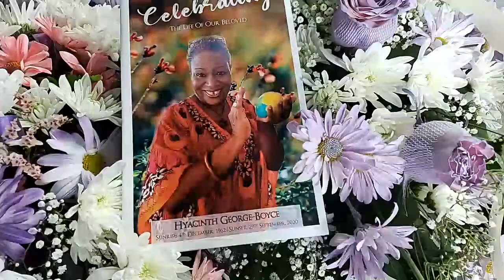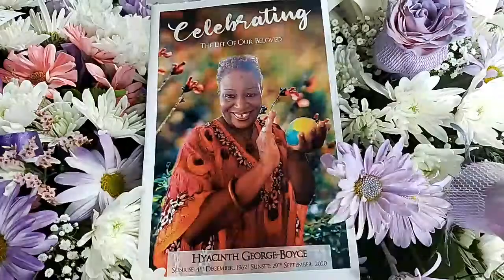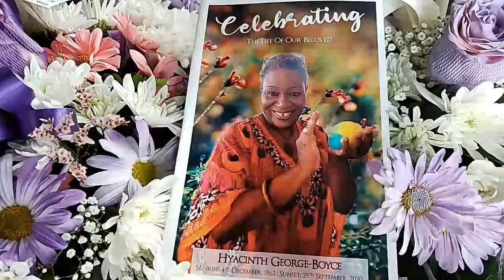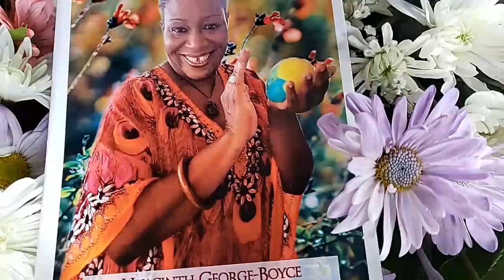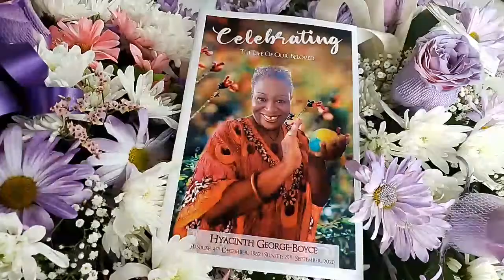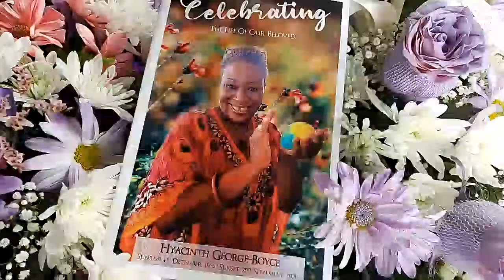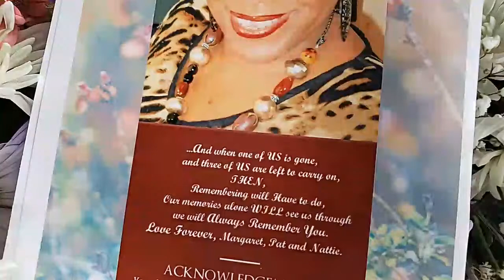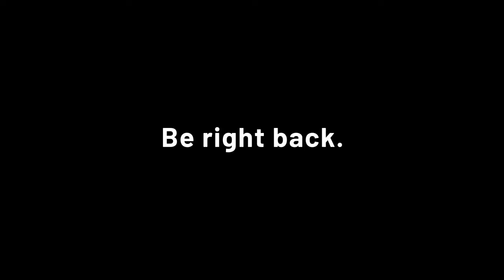Celebrating the Life of... Hyacinth George-Boyce